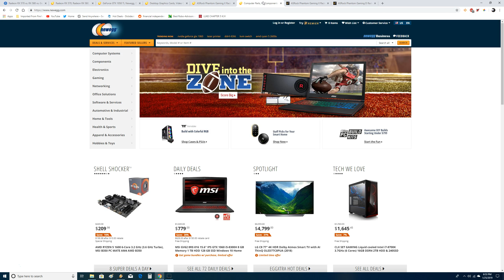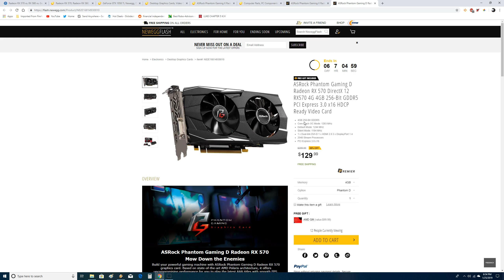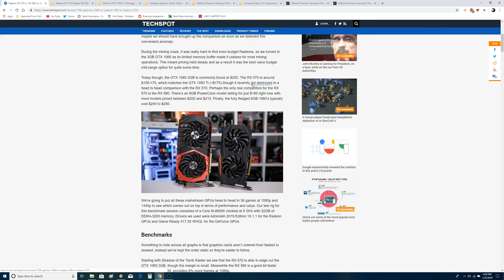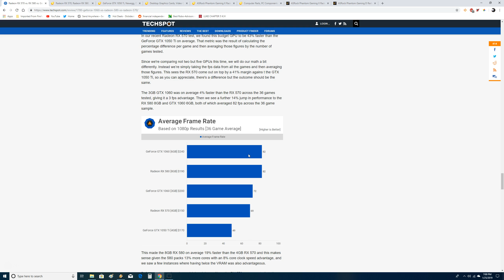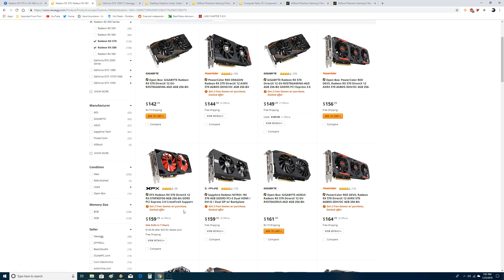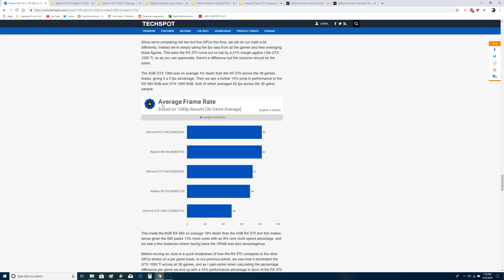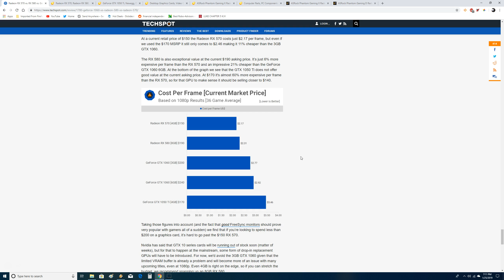AMD RX 570 is by far the best value in video cards!